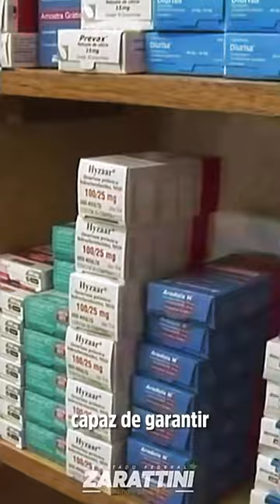Veja só o que Lula pretende fazer para gastar menos com saúde!